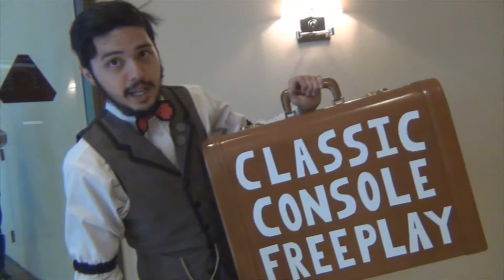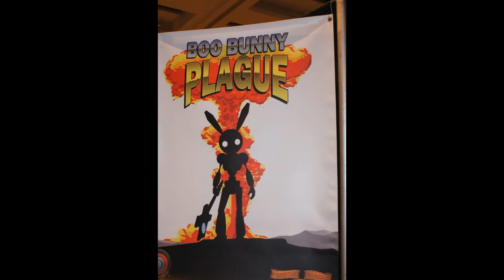Testimonies of PAX Prime 2014 - Tim Schafer, Geoffrey Card, and Fans!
During the amazing four days from August 29th till September 1st, I met and conversed with some fantastic individuals. I asked them all the same questions about who they were, what number PAX was this for them, what they love about gaming and what they love about PAX.

If you contributed to this film via testimony, please let me know if you have a Youtube or personal website. I want to show my gratitude by linking your page, either Youtube or otherwise.